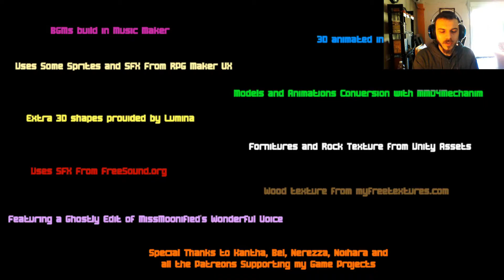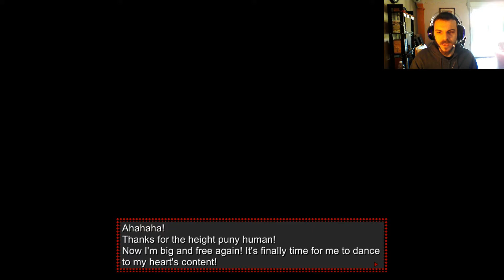THROUGH THE EYES OF A BUG! || Crystal Wish - Candy Chase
i was looking for an Anime style or Rpgmaker game and found this!
CrystalWish CandyChase ! a good mixture of an fps horror game and an anime!